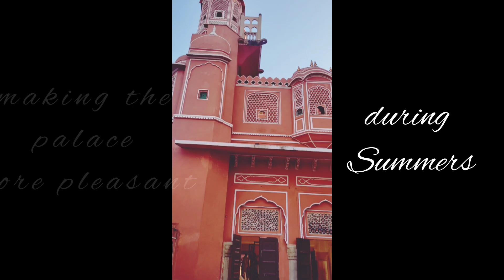2 hours in Hawa Mahal | Jaipur | Amazing Facts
Recently, I got a chance to visit ‘Jaipur - Pink City of India’ for a couple of hours. Here are few glimpses of this amazing city.

Some amazing fun facts:
•  This city is known as Paris of India.
•  The name ‘Pink City’ is due to the dominant color scheme of its buildings.
•  One of the World Heritage Sites
•  Hawa Mahal, built by Maharaja Sawai Pratap Singh in 1799, is also the founder of Jhunjhunu city in Rajasthan
•  Has 953 small windows called Jharokhas
•  Motive was to allow royal ladies to observe everyday life and festivals celebrated in the street below without being seen.
•  Architectural feature of Hawa Mahal is an example of Venturi effect, which  allows cool air to pass through, thus making the whole area more pleasant during the high temperatures in summer.
•  The top two floors of the Hawa Mahal are accessed only through ramps.
•  What we see from the street is actually the Back view of the Palace, appearing appears as front.